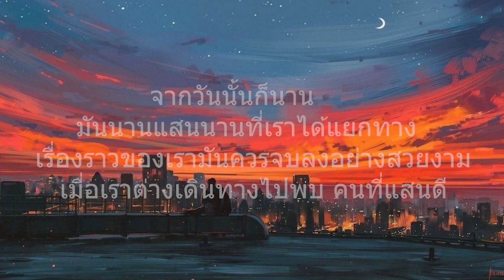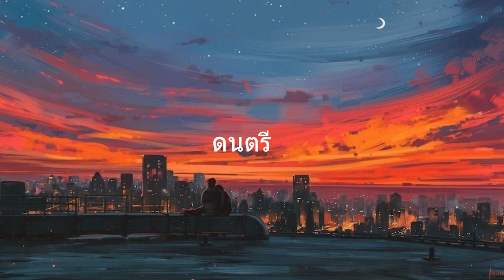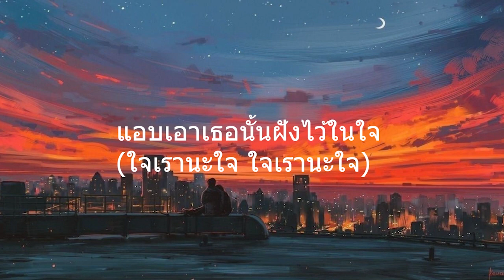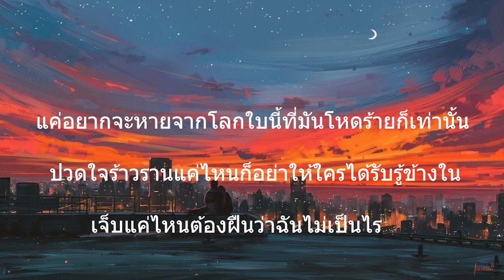เพื่อนเธอ potato l สลักจิต,หาย (เนื้อเพลง)